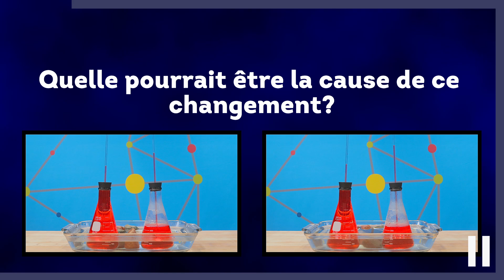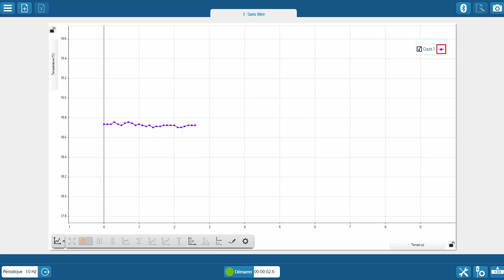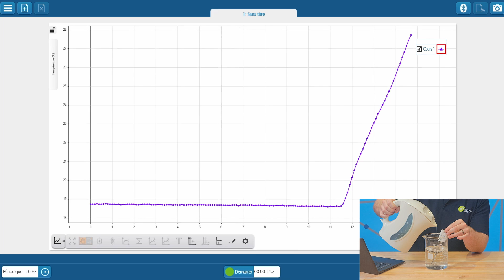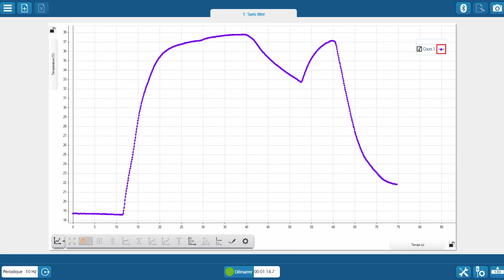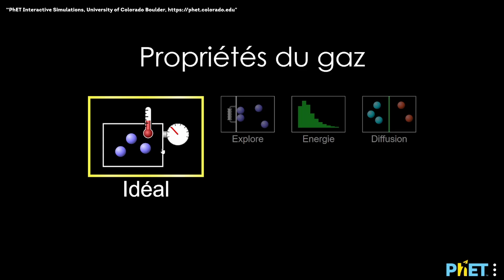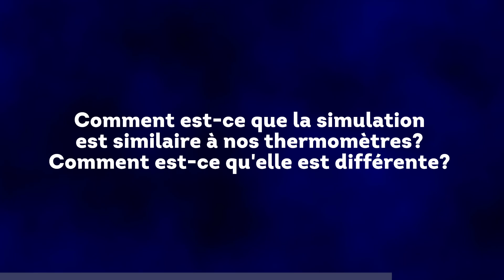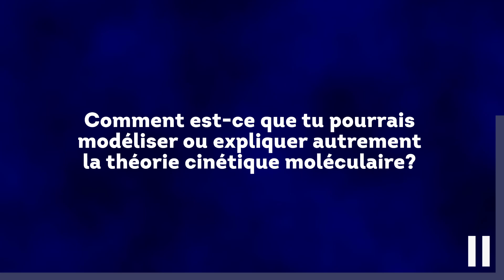8e année : Molécules en motion Vidéo